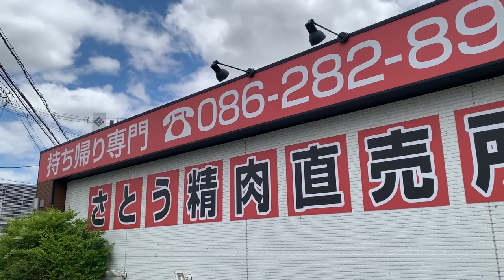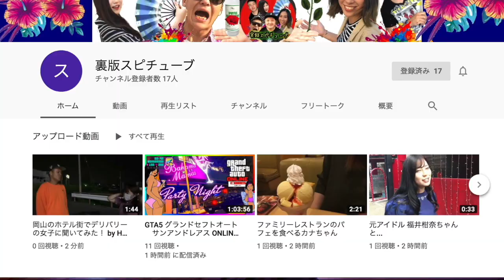岡山グルメ 岡山で一番安いらしい激安焼肉店 ウクライナ女性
さとう精肉直売所 岡山県岡山市南区妹尾865

営業時間 10:00(店内飲食は11：00から可)～22:00(L.O.21:30) 火曜日定休日

ごはんのサイズが選べるようになってました。